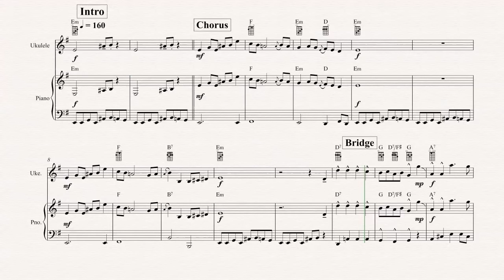Ukulele - The Munsters - Theme Song - Sheet Music, Chords, & Vocals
Ukulele sheet music, chords, and vocals of The Munsters - Theme Song

Learn to play The Munsters and play along!